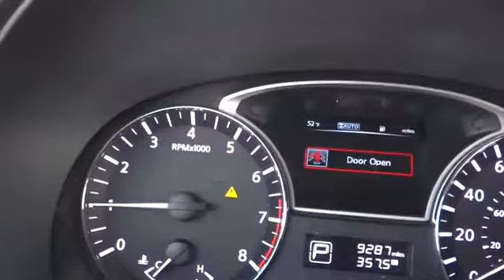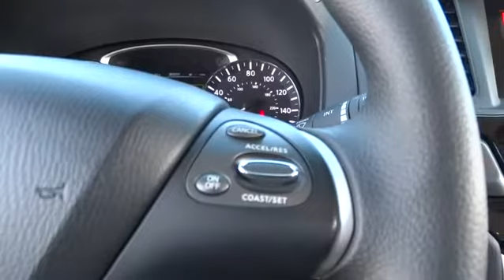2015 Nissan Pathfinder Morton Grove, Des Plaines, Glenview, Evanston, Mt Prospect, IL SP9435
2015 Nissan Pathfinder

Star Nissan
5757 W Touhy Ave

4 Wheel Drive! You'll NEVER pay too much at Star Nissan! Don't wait another minute! Right vehicle! Right price! brbrNissan has done it again! They have built some really good vehicles and this wonderful 2015 Nissan Pathfinder is no exception! This Pathfinder's engine never skips a beat. It's nice being able to slip that key into the ignition and not having to cross your fingers every time. brbrAt Star Nissan our team is committed to making your car buying experience easy. Better begins with Berman's!! Text STNSP9435 to 639227 to opt-in to recieve more information.